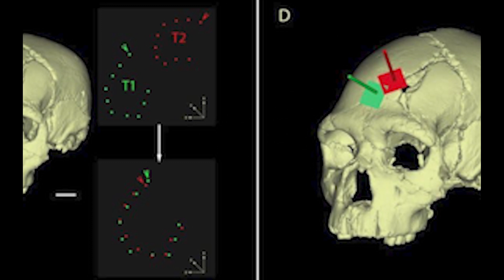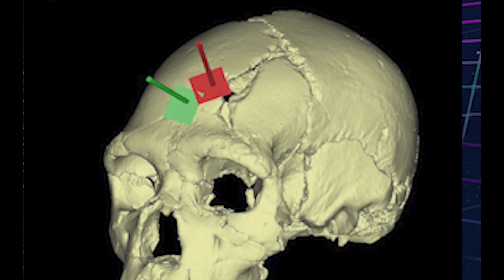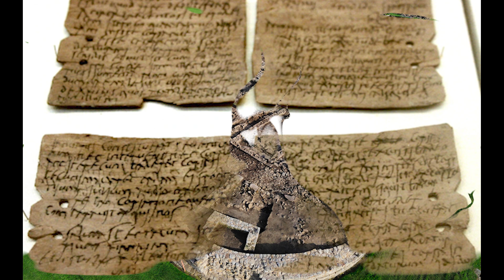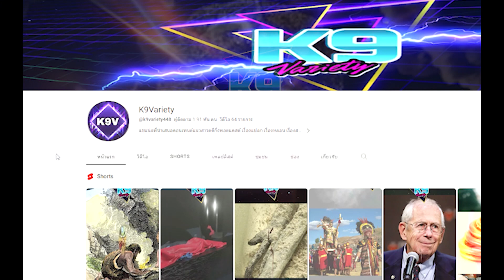ปริศนาคดีฆาตรกรรมมนุษย์ยุคดึกดำบรรพ์ เมื่อ 430,000 ปีก่อน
จากการค้นพบกองกระดูกมนุษย์โบราณหลายสิบร่างในถ้ำที่เชื่อกันว่าถูกใช้เป็นสถานที่ทิ้งศพเมื่อหลายแสนปีก่อน นำมาสู่การค้นพบร่องรอยการทำร้ายที่เป็นแผลฉกรรจ์อันเกิดจากอาวุธบางชนิด ที่หมายเอาถึงชีวิต

@K9Variety  ep.นี้ จะพาทุกท่านมาร่วมย้อนเวลา ไขปริศนาแห่งคดีฆาตรกรรมที่เชื่อกันว่าเป็นครั้งแรกของโลก พร้อมกับอีกหลายคดีที่น่าสนใจจากยุคดึกดำบรรพ์ครับ
Intuit256 โดย Kevin MacLeod ได้รับอนุญาตภายใต้ใบอนุญาต ครีเอทีฟคอมมอนส์แบบระบุแหล่งที่มา 4.0